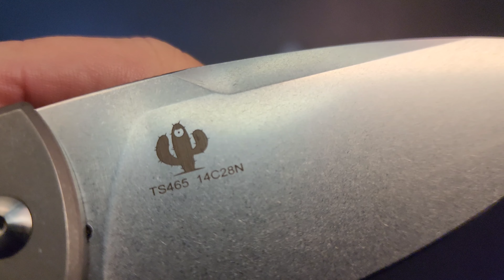TWOSUN TS465 TITANIUM 14C28N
TWOSUN TS465 on Ebay
SIXLEAF on EBAY
We ✔️ it in and then ✔️ it out, disassembly, action, grip, clip, safety, sharpness, availability and pricing.

TWOSUN on Ebay
SIXLEAF on EBAY

Products I have purchased on Amazon that I use and can vouch for:
Libraton 31PCs Metal File Set
Wiha 72573 Torx Bits, T8, 30-Pack
Wide mouth Mason Jars (6 Pack)
Rit Synthetic Dye
Damascus Frisker K Cut Resistant Leather Gloves Kevlar Liners, Short Cuff, Protect from Glass/Razor Blades/Sharp Objects (X-Large),
LAVODA Leather Paddle Strop Double-sided 14" x 2"w/Polishing Comp
KNIPEX 5” Lock Pliers
DK SONIC Ultrasonic Cleaner
Boker / Wiha Bit Driver and bits
Hoppes #9 with needle dispenser
Locktite Stick (Blue)
Permatex 24010 Medium Strength Threadlocker Blue Gel
MINI Diamond Needle File Set
3pcs Mini Wire Brush Set
Wiha ¼ to micro bits adapter
Speedwox Mini Linemans Pliers
Wiha 36 piece Micro bit set w/driver
Wiha 10 piece micro bit set
Nanch Bit driver and micro bits
EKORN Tool Roll (not for knives) 1000D Cordura, YKK Zippers
Head Lamp
WorkSharp Belt Kit for Elite grinding attachment
WorkSharp Blade Grinder Attachment
WorkSharp Ken Onion